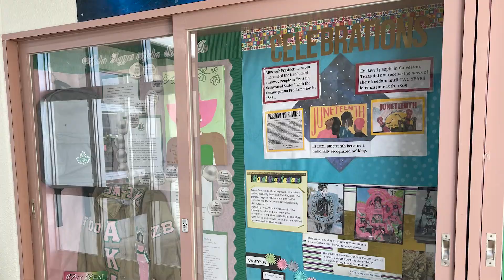Lester Middle School and III MEF Jazz Combo Band reflect on Black History Month